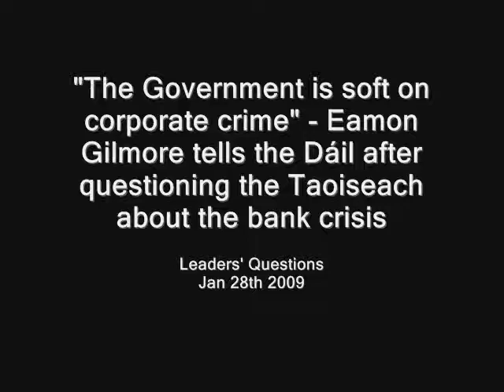"Government is soft on corporate crime" says Gilmore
The Labour Leader made his comments while questioning the Taoiseach, Brian Cowen, about the ongoing bank crisis.